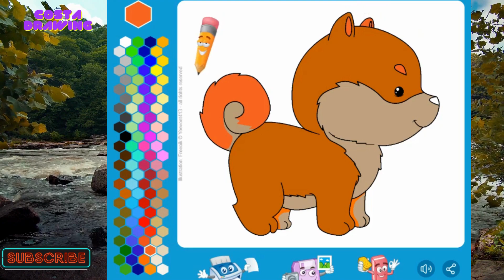Easy Coloring Cartoon Shiba Inu ll step by step coloring for kids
easycoloringforkids
stepbystepcoloring
drawingforkids

thank youfor whatching